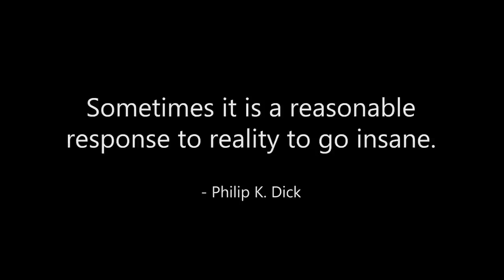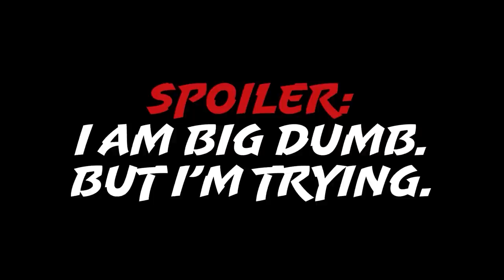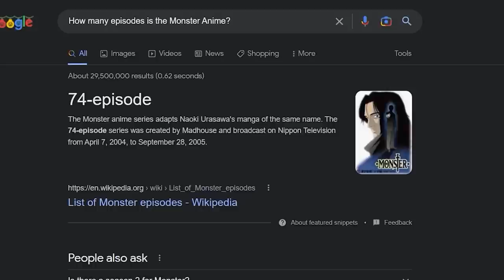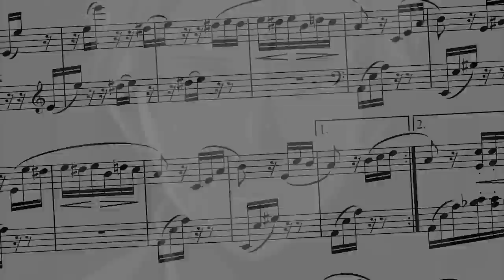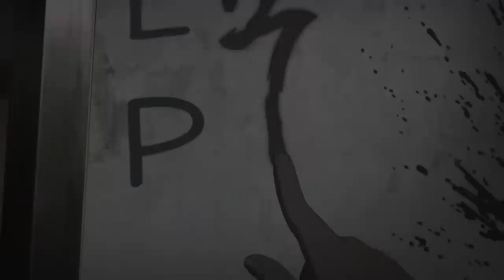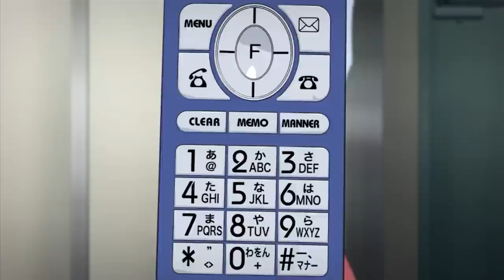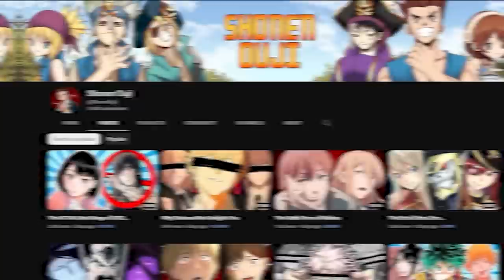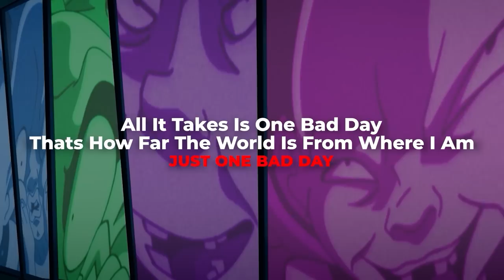HOW TO WRITE INSANITY - Crazy Villains in Anime (MHA, Monster, Mirai Nikki, FMA & The Joker)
Install Raid for Free ✅ IOS/ANDROID/PC and get a special starter pack 💥 Available only for the next 30 days

Thanks to @DakotaBroskie  for editing the Doflamingo, Kimblee, and final Joker Sections.
Today we are talking about How Insanity Is Used in Storytelling and Character Writing! I hope you all enjoyed,

0:00 Intro
1:50  AD
3:41 How To Use Insanity
9:28 MHA Endeavor
18:12 Monster Johan
25:32 Fullmetal Alchemist Father
30:56 Future Diary Yuno
37:33 MHA Toga
42:55 MHA Twice
48:17 One Piece Doffy
53:59 FMAB Kimblee
59:06 Danganronpa Junko
1:03:50 Joker - Killing Joke
1:11:23  Joker 2019

Crazy and Insane Villains in Anime and Manga can be some of the most interesting archetypes of characters; However, it is very easy to mess their stories up and create poor or dangerous representations of mental health. So today we are looking at what I believe to be great character design through My Hero Academia's Endeavor, Himiko Toga, and Twice, Monster's Johan Liebert, Danganronpa's Junko Enoshima, Future Diary's (Mirai Nikki) Yuno Gasai, Fullmetal Alchemist Brotherhood's Father and Solf J. Kimblee, One Piece's Doflamingo, And The Joker.